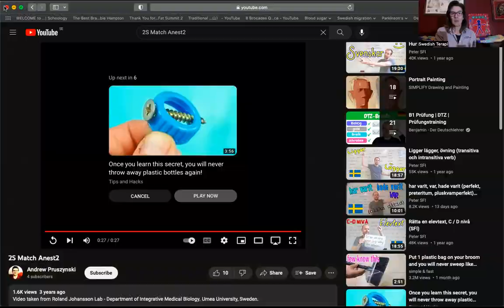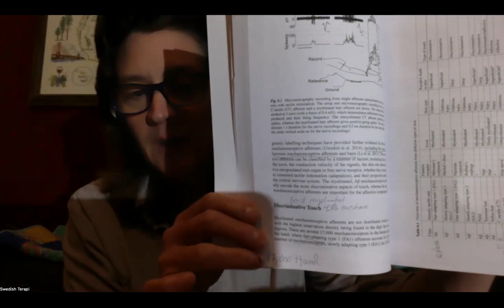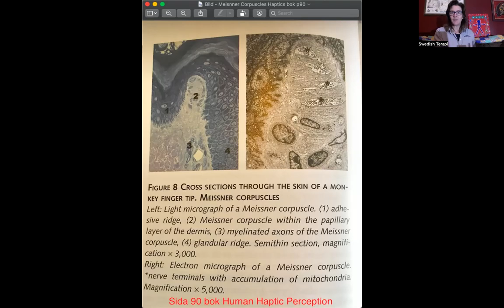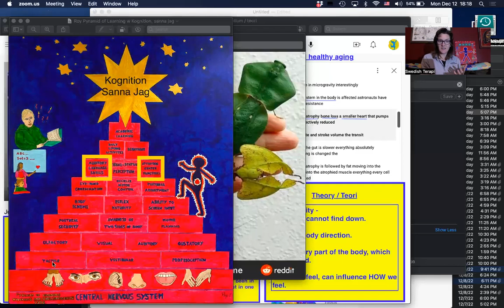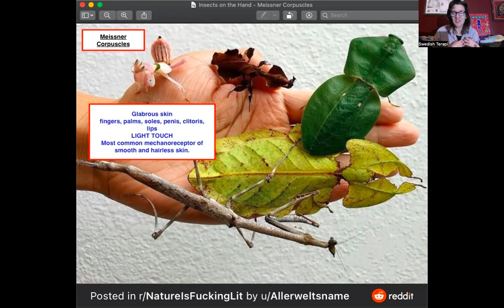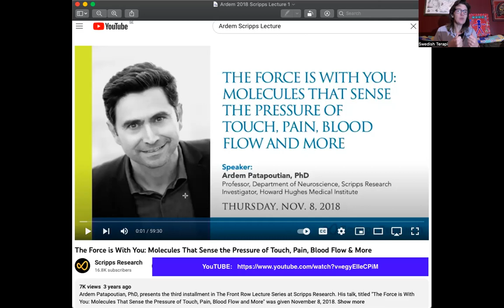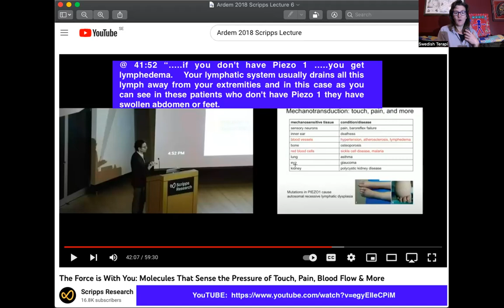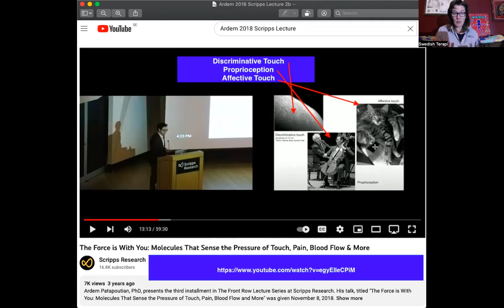VideoBrev till Institutionen för integrativ medicinsk biologi i Umeå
Kära Professorn och Forskaren i Integrativ Medicinsk Biologi på Umeå Universitetet.
This videobrev was made for you.   What happens when the body can no longer anpassar sig / adapt / allostate)?

For the last 20 years, I have been a massage terapeut trained to look at muscles and joints.  But by experience, I have been taught to help the body adapt.  When corpuscles, receptors, sensors can no longer change shape, the body can no longer predict, make decisions, nor adapt.

Watching one age is not unique.  How the body ages is unique.  When physical entrainment is no longer possible, neural entrainment suffers as well.  My mom could not determine where her feet were, lost the ability to navigate, suffered pain, depression, and cognitive decline as well.

In the ability of your lab to investigate medical biology, please look to the foundational beröringsystem och tryck receptorna  (tactile, touch, proprioception, mechanoreceptors) for solutions to ease pain, disease, aging, sensation, cognition.  Sensory processing brist affects cognition, the ability to adapt: less prediction, poor decisions.  Apply this to mental and physiological well-being, välmående.  Små förändringar kan ändra utgången.

Tack så mycket för att ni titta på videon.
Allissa

Resources:
Affective Touch and the Neurophysiology of CT Afferents, Håkan Olausson (Ed.) et al

Human Haptic Perception, Basics and Applications, Martin Grundwald (Ed.)

The G-Connection, Dr. Joan Vernikos

YouTube videos:
2018 Scripps Lecture:  The Force is With You: Molecules That Sense the Pressure of Touch, Pain, Blood Flow & More by Ardem Patapoutian, PhD and 2021 Nobel Laureate
@ 31:06 “How does this research help patients?”
“Many patients who have gait or walking trouble who go into a doctor's office they usually get misdiagnosed because most of the time they'll say they either have muscle problems or motor neuron problems.  The sensory part is often ignored and these patients actually did not know that they had sensory deficits amazingly till their genes were sequence and they realize that they have a deficiency in the touch sensors.”

Video taken from Roland Johansson Lab - Department of Integrative Medical Biology. Umea University, Sweden

@24:02 "every system in the body is affected.   astronauts have insulin resistance, muscle atrophy, bone loss, a smaller heart that pumps less effectively, reduced heart rate and stroke volume, the transit time in the gut is slower.  Everything absolutely everything is changed.  The muscle atrophy is followed by fat moving into the muscle into the atrophied muscle.  Everything every cell is affected.
@24:41  "This image is one of the things that change in space is the endothelium. The endothelium lines the blood vessels."   "The endothelium is stimulated by shear forces of the blood as it flows through and as it flows through the shear force stimulates the endothelium to put out a substance called nitric oxide. Nitric oxide happens to be something that makes blood vessels constrict; therefore, it has a very important function among others."